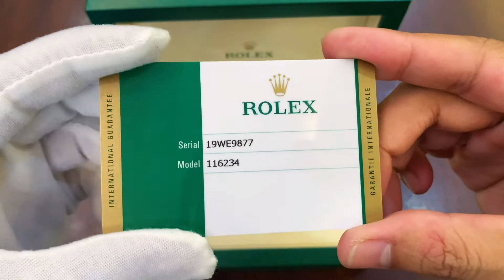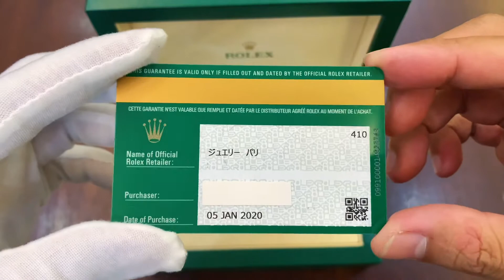[ Siêu Hiếm ] Rolex Date Just 116234 Mặt Trai Đen New | Minh Khôi Watch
Facebook cá nhân:
Mr. Quyền